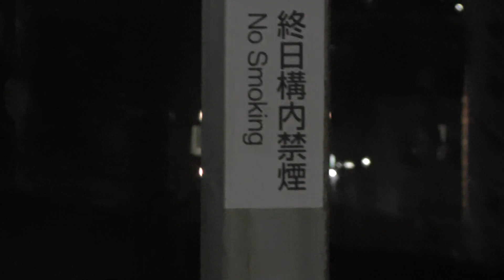JR東海313系8000番台B20?編成+B20?編成 大曽根